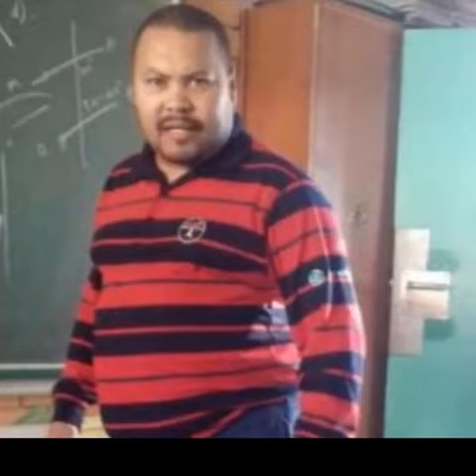Legends of Bellville South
Celebrating the life of Coby and Molly